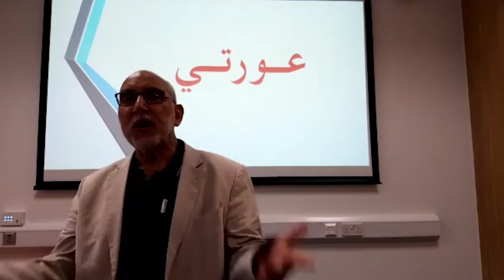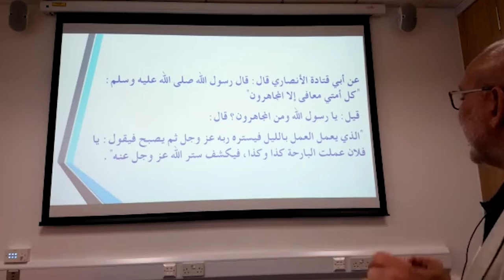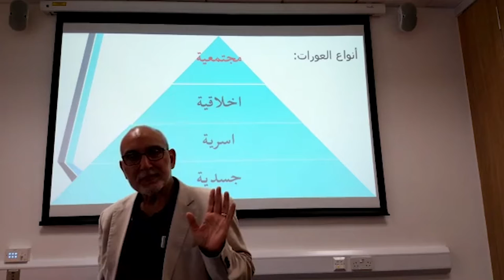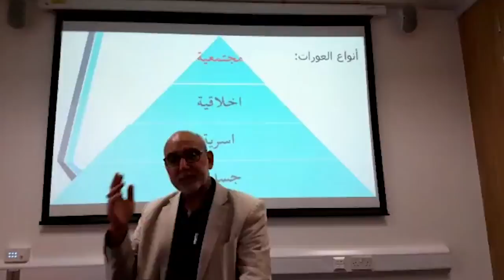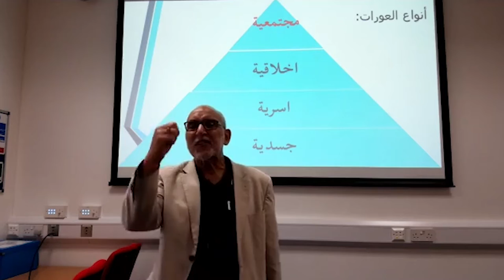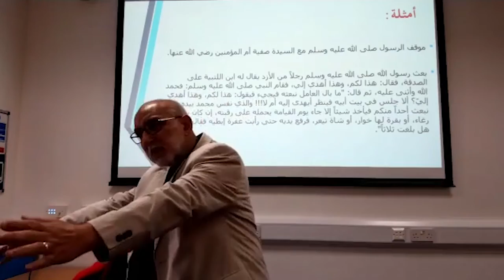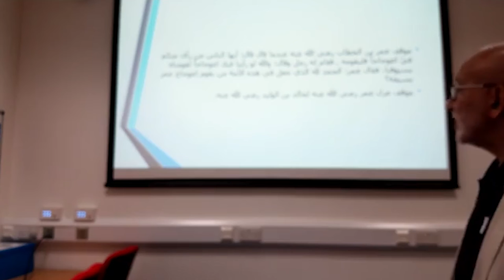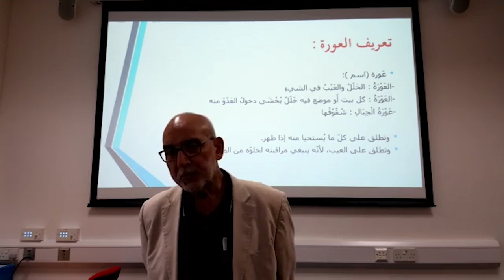Dr. Hany El Banna (البث المباشر دكتور هاني البنا محاضرة بعنوان: (عوراتي